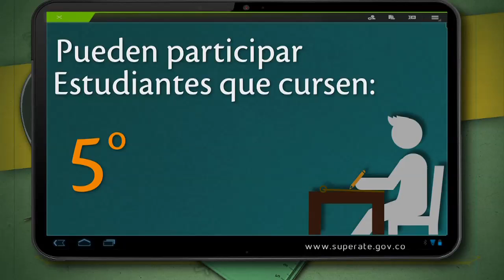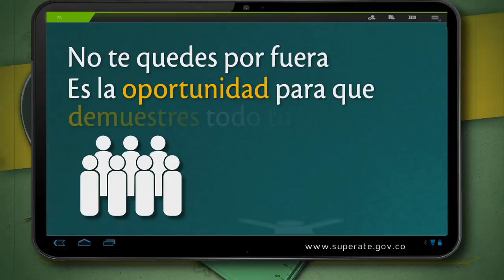Paso a paso: Inscripción a las pruebas Supérate con el Saber 2014 -- Escuela Colombia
En nuestra sección Paso a paso de este capítulo veremos cómo pueden inscribirse en  las Pruebas Supérate con el Saber 2014 ¡No se queden por fuera!